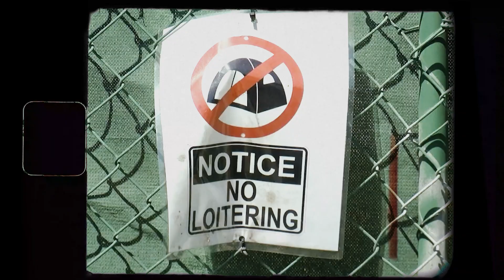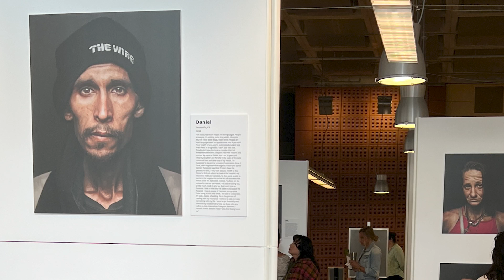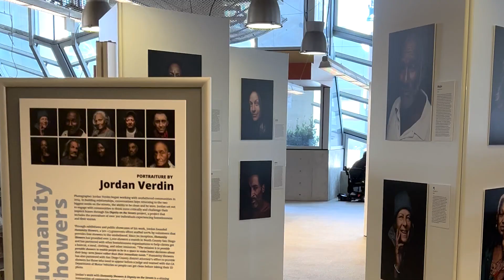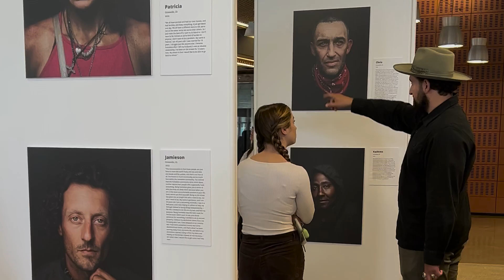Humanity Showers | Traveling Exhibit at San Diego Public Library 2023 - 2025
An ongoing documentary photography project; Jordan Verdin's Dignity on the Streets & Humanity Showers project is a shining example of the intersections of community service and the visual arts.

Brought to various San Diego Public Library locations, Humanity Showers offers the public a collection of over 300 oral histories and portraiture of individuals experiencing homelessness throughout San Diego County.

Humanity Showers is one of many traveling exhibits, art shows and more that the Visual Arts Program at San Diego Public Library coordinates.